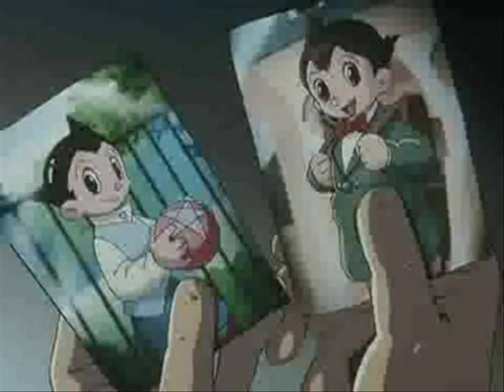astroboy - then you look at me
this is a video for astro doctor O'shay and tobio.
astro sees tobio in his memorys and don't now wat happening with them and wants too now.
and astro lifes now with doctor O'shay and loves them and will that astro is happy but hi will help them for the answer for tobio.
you see on my video on the last that tobio always his gost is on earth.